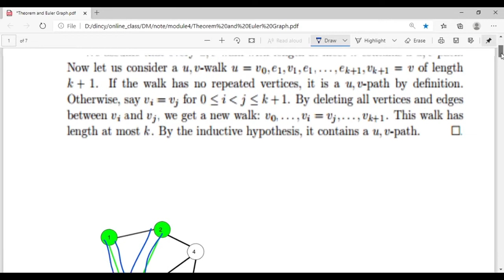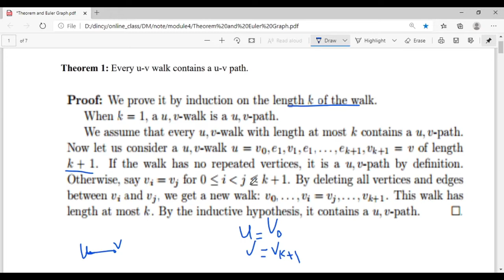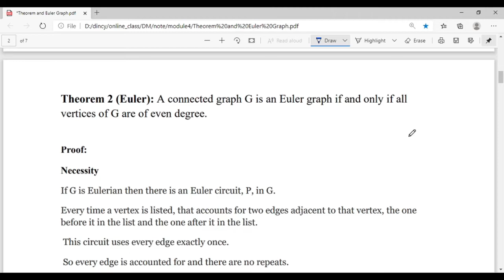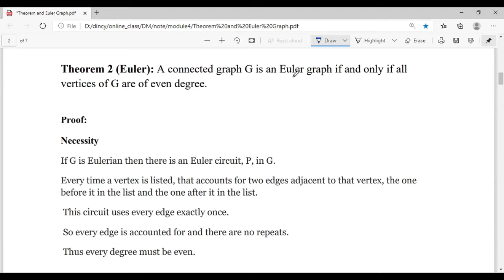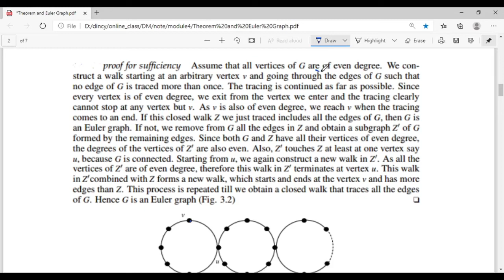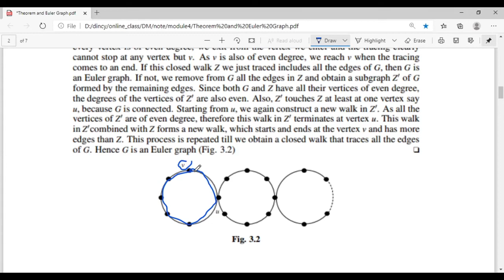Euler Theorem|Graph Theory|Discrete Mathematics